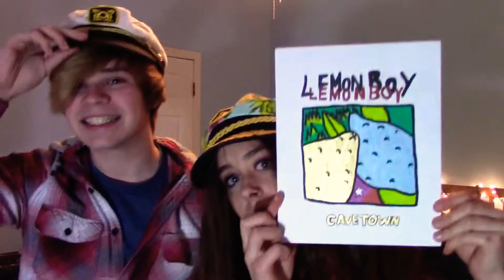Cave Cover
This is a cover of a song by Cavetown that I added a bit of my own thing too enjoy